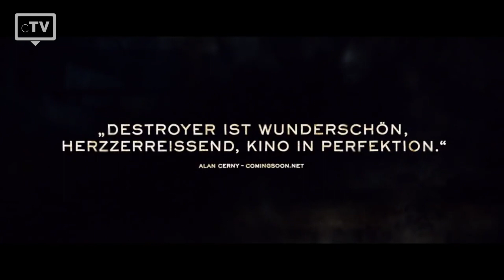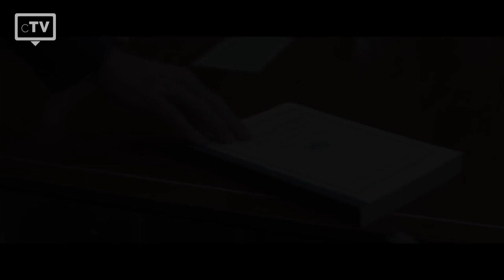TOP 5: Sebastian Stan Filme (Ohne Avengers)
Wir haben die Top 5 der besten Sebastian Stan Filme ausgewählt, die du dir unbedingt anschauen musst. Der rumänisch-amerikanische Film- und Fernsehschauspieler begann schon im jungen Alter, vor allem in Schulproduktionen, zu schauspielern. Seine erste bekanntere Rolle war 2007, als er die Figur Carter Baizen in dem Jugenddrama "Gossip Girl“ spielte.

Filme, die in dieser Liste verwendet werden:
5. Destroyer:
4. Captain America: The First Avenger:
3. I, Tonya:
2. Captain America: Civil War:
1. The Return of the First Avenger: